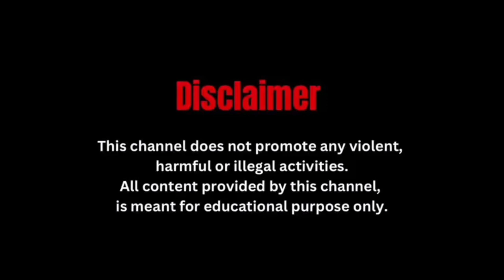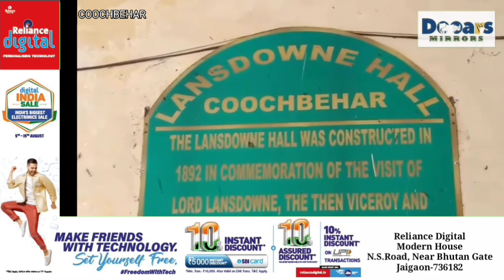RAPID HEADLINE NEWS |JAIGAON MIRRORS |night News | 09.08.2023